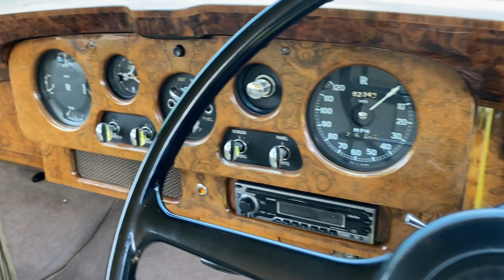1964 Rolls Royce Silver Cloud III SCT100 non division "FOR SALE"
Chassis CCL73 was ordered through H.A. Fox for Viscount Furness of Furness Enterprises London SW1. Just 40 SCT100 4 door Saloons were built and of that 40 only 10 were built without division making this a beautiful owner driver motor car. Unusual features include flag holders in the front wings and rear bumper mounted picnic stools. In 1975 CCL73 was shipped to Canada where it would extensively take part in shows, winning numerous awards in Canada and the U.S.A all of which are documented in it's history file. The SCT100 is often referred to as the "Baby Phantom V" a car considered to be the most elegant post war Rolls Royce.

Froxfield,
Nr Petersfield
GU32 1BZ